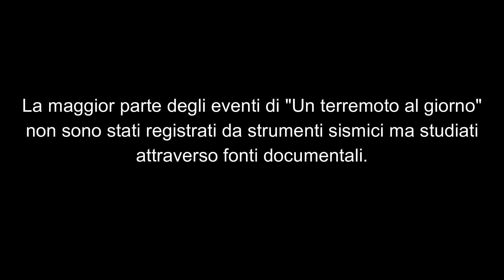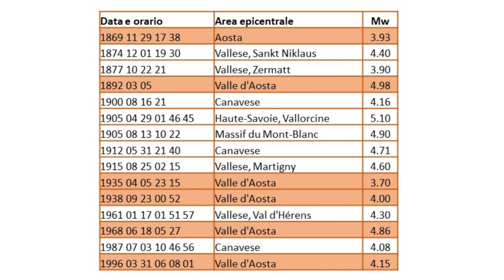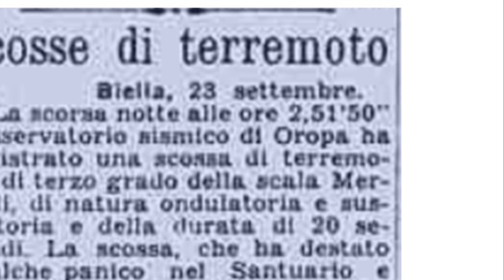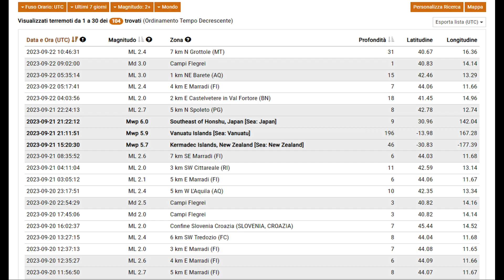Un terremoto al giorno: 23 settembre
Sono pochi i terremoti di un certo rilievo avvenuti in Valle d'Aosta. Spesso è anche difficile distinguere la loro esatta posizione a causa della vicinanza di un'area molto sismica come quella del Vallese in Svizzera. Sono 9 i terremoti di magnitudo superiore a 3 verificatisi il giorno 23 Settembre, in questo video viene descritto quello che ha colpito la Valle d'Aosta nel 1938.